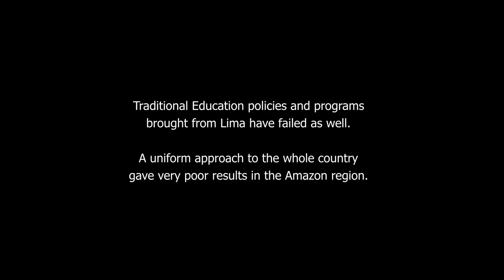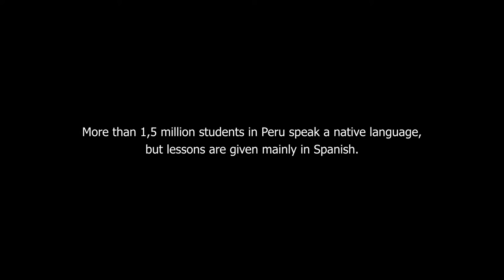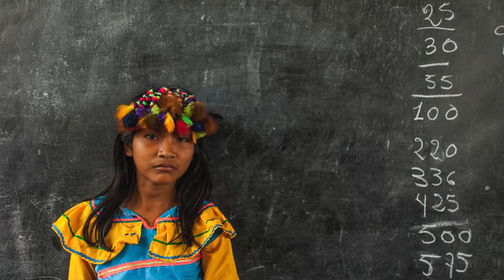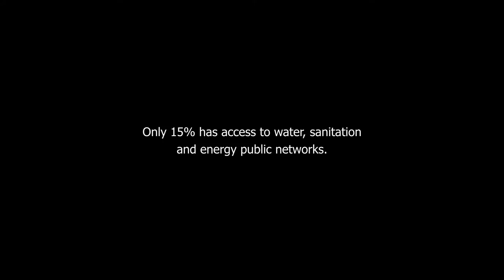Our Amazon Frontline - The Failure of Domestication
The Failure of Domestication
Pavilion of Peru at the 15th International Architecture Exhibition – La Biennale di Venezia.

The "civilising" pursuits manifest through education. Education policies and programmes for the Amazon have been the same as those applied to the westernised  Peruvian coastline, from the first public schools of the mid-50's up to 2015.

In most cases, the schools' design has not taken into account the climate, geographic and social conditions unique to this region, where rainfall can reach 3500mm per year and seasonal floods that raise its rivers' water level in almost 15 metres in certain places.

Nowadays, out of a total of 15,000 schools in operation more than half are in constant risk of flooding, require renovations or considerable structure reinforcements and only 15% has access to water, sanitation and energy public networks.

Commissioner: José Orrego.
Curators: Sandra Barclay and Jean Pierre Crousse.

Production of Patronato Cultural del Perú, with the patronage of Fundación Wiese, El Comercio

Exhibitors: Ministry of Education – Plan Selva Project: Elizabeth Añaños, architect in charge. Lead architects: Sebastián Cillóniz, Claudia Flores, Jose Luis Villanueva, Militza Carrillo, Gino Fernández, Miguel Chávez, Alvaro Echevarría, Alfonso Orbegoso, Karel van Oordt, Daisuke Izumi, Alejandro Torero, Carlos Tamayo, industrial designer Luis Miguel Hadzich.

With the support of: Promperu, Mincetur, Ministry of Culture, Ministry of Foreign Aairs, Ministry of Education, Ministry
of Environment, the Association of Architecture Studios, Universidad Nacional de Ingeniería,
Pontificia Universidad Católica del Perú, Universidad de Lima.

In collaboration with: Photographers Roberto Huarcaya, Musuk Nolte, Rodrigo Adb

Coordinator in Venice: Eiletz | Ortigas architects and Exhibits On

Graphic design: Arturo Higa Taira